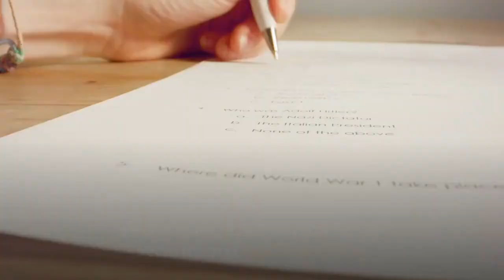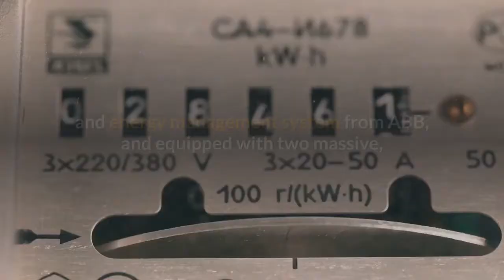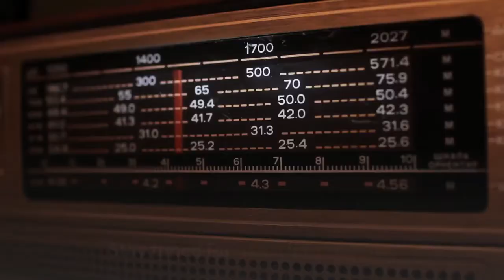Exclusive Photos Reveal Russian Billionaire Roman Abramovich’s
One of the many ironies of the superyacht world is that nearly all of the world’s largest superyachts are “shrouded in secrecy” when they’re being designed, built and eventually, launched. And of course, when it comes to security and media scrutiny, it’s easy to see why many of the world’s wealthiest and powerful people would want to keep their ownership of the world’s newest superyacht that’s well over 400-feet long a “secret.”The irony is pretty obvious, right? Superyachts are the ultimate indulgence that occupy the top of the world’s status pyramid. And the biggest superyachts, like the 455-foot-long explorer yacht Solaris that has recently been photographed for the Super YachtTimes undergoing sea trials in the North Sea draw significant media scrutiny simply because they are so big. So, as often is the case, the owner of Solaris may have been “shrouded in secrecy,” and “no official details have been released,” but according to many published reports, the “secret” is out. And many believe this massive new superyacht that was designed by Australian Marc Newson and built by Lloyd Werft in Bremerhaven, Germany is owned by the well-known Russian Billionaire Roman Abramovich. But this comes as no surprise. Abramovich has already owned a virtual fleet of large yachts that have ranged from 162-feet-to-371-feet long. In fact, Solaris won’t even be the largest yacht in Abramovich’s fleet when he takes delivery later this year. That distinction still goes to the 533-foot-long Eclipse (pictured below) he’s owned since 2010. But, as these exclusive photos show, Solaris is no ordinary yacht. It’s built for exploring and equipped with the requisite helicopter landing pad and hangar on the upper deck. It also features a large, open main deck aft with a beach club. Solaris is also believed to be fitted with a power and energy management system from ABB, and equipped with two massive, 9-megawatt electric Azipods that provide propulsion. And what may be the most interesting bit of news to break, it’s reported that the eight-deck-tall yacht has accommodation space to sleep 36 guests, as well as 60 crew. The “secret” is out.